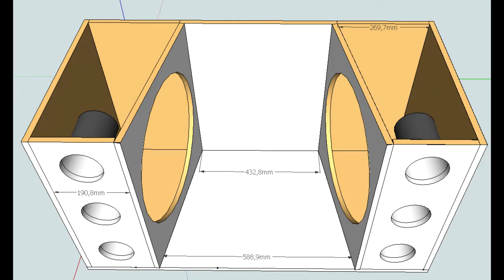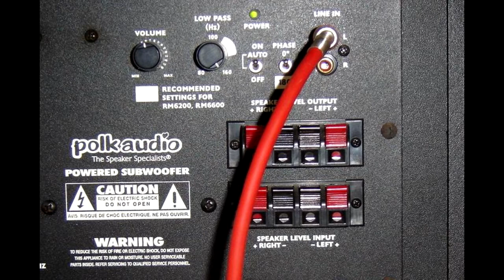aula audio SENAI 2017